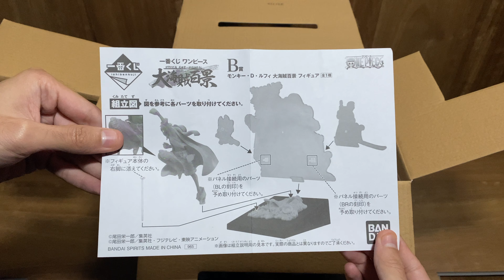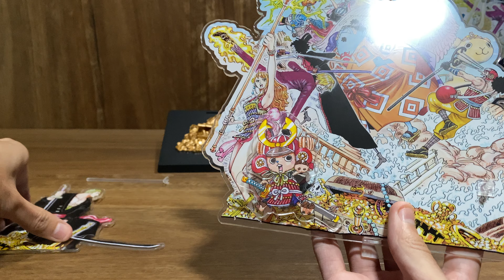UNBOXING ICHIBAN KUJI - ONE PIECE WT100 MEMORIAL - MONKEY D. LUFFY : PRIZE B 一番くじ Figure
HI GUYS!

【一番くじ】Unboxing time!

I will be unboxing ICHIBAN KUJI - ONE PIECE WT100 MEMORIAL - MONKEY D. LUFFY : PRIZE B

Cheers!~